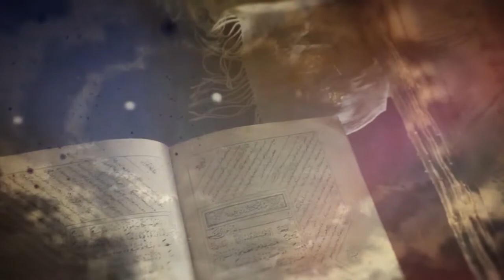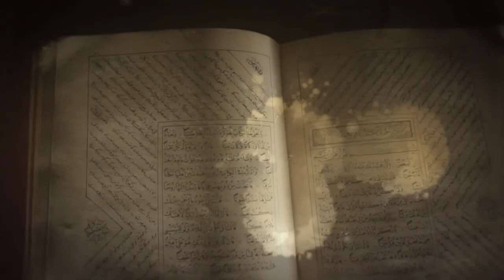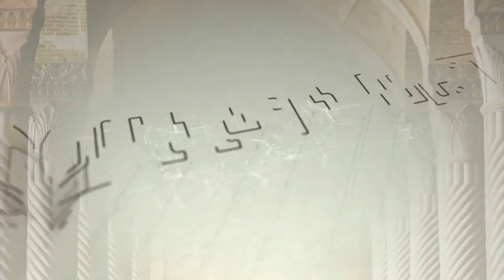ኡስታዝ በሐር ዐሊ ዚኢማን ወሬግ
ኡስታዝ በሐር ዐሊ
 ዚኢማን ወሬግ
ፈስሊ 1